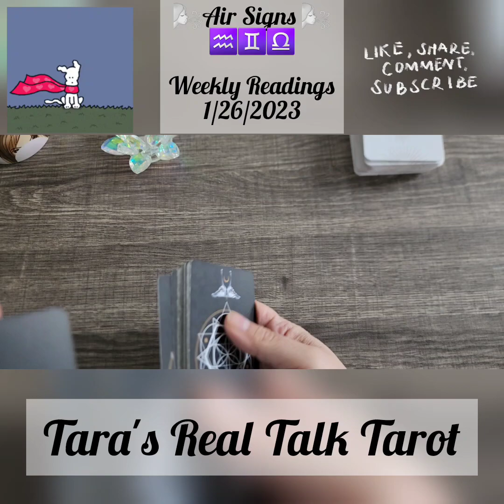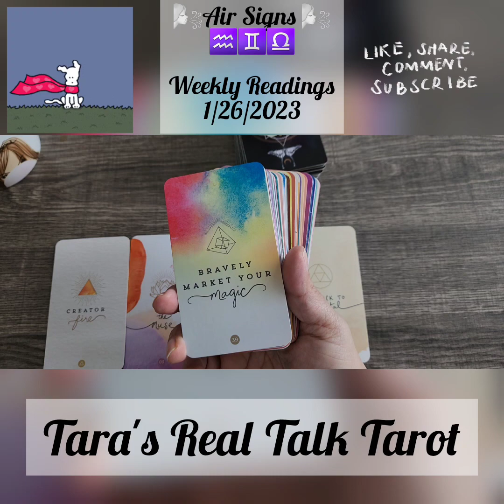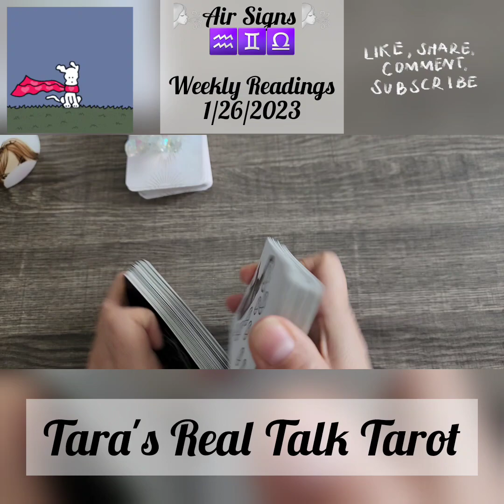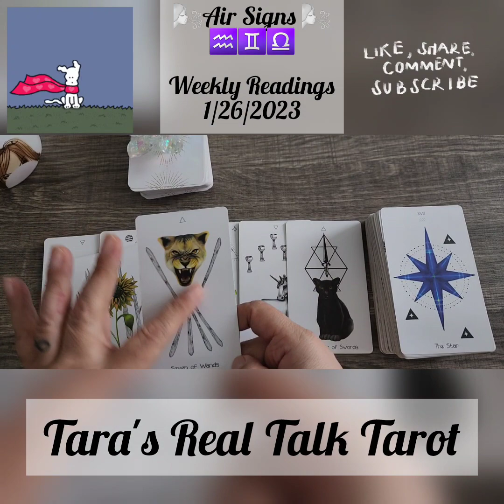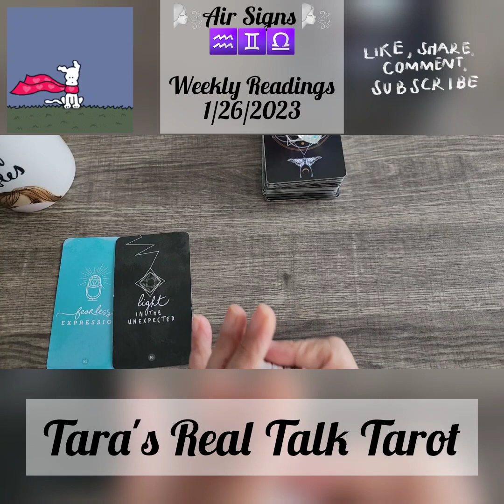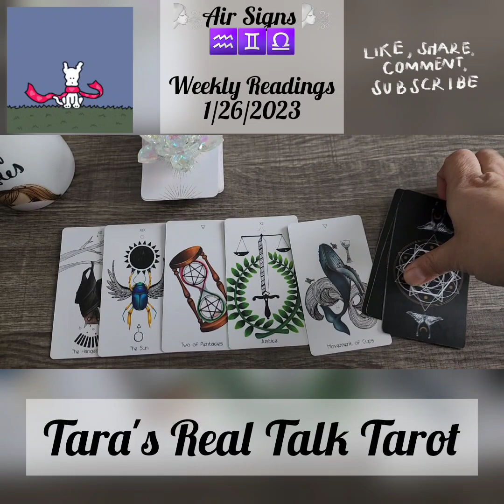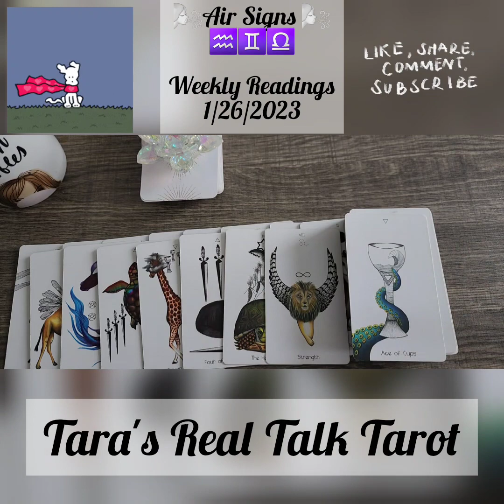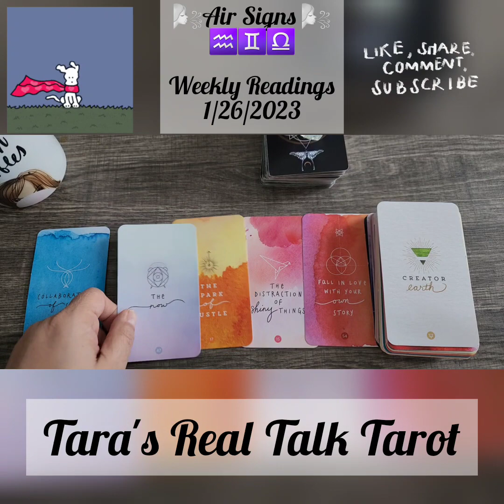🌬 AIR SIGNS 🌬 WEEKLY TAROT ORACLE READING 1/26/2023 🌬 AQUARIUS LIBRA GEMINI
INTRO: 0:00
♒️ AQUARIUS: 00:40
♊️ GEMINI: 15:33
♎️ LIBRA: 24:54